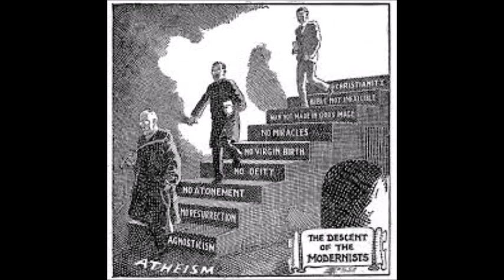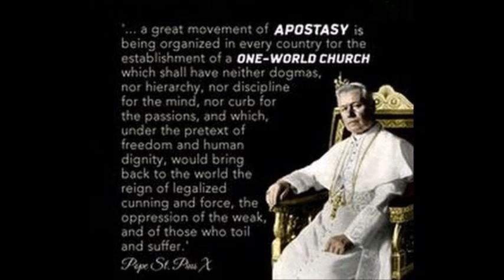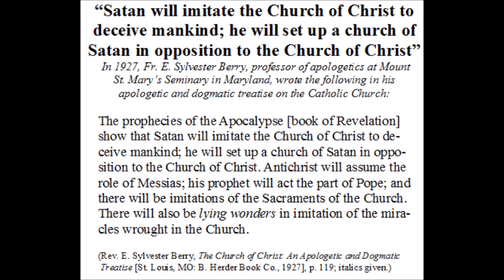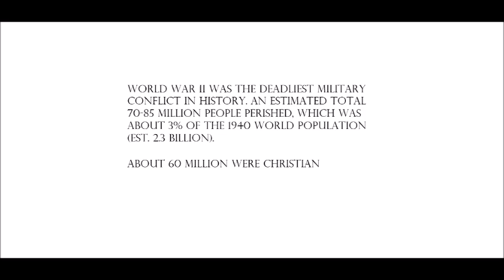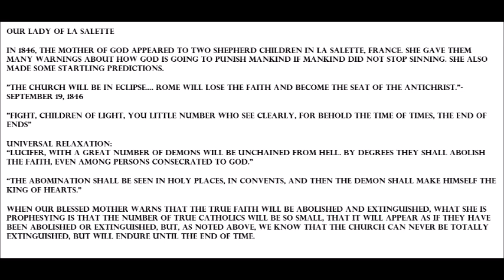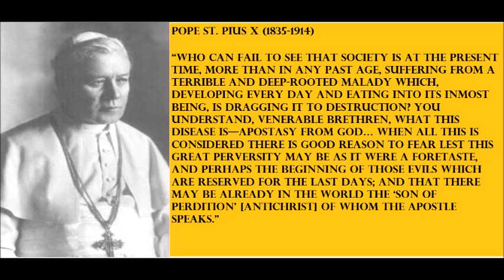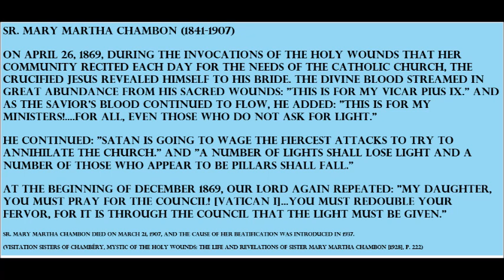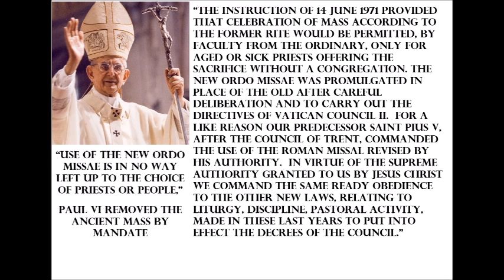"Biblical Signs of the End of the World" by Fr. John O'Connor O.P. (1979)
"Biblical Signs of the End of the World" by Fr. John O'Connor
at St. Peter's Catholic Church- Chicago, Illinois

In Loving Memory of Father John F. O'Connor, O.P.

Fr. John F. O'Connor, O.P. was an American Catholic priest, who belonged to the Order of Preachers, also known as the Dominicans.

He was notable for opposing and foreseeing the future pedophile crisis in the Post Vatican II Church and fought openly against the Freemasonic plots against the Catholic Church. He was severely persecuted for his bravery right up to his death.

On Ash Wednesday, February 28, 1990, O'Connor wrote: "When I made my vow of obedience 40 years ago, it was first and foremost to Jesus Christ, His Mother and St. Dominic and in obedience to them only death will silence my witnessing to the Truth."